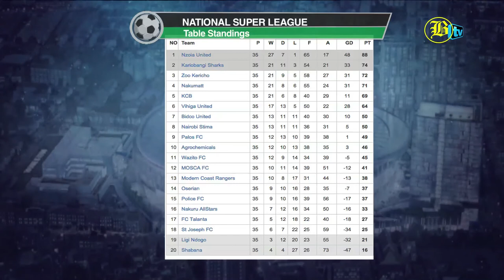Soccer 254 - Super League Match Day 35.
Match report on Kariobangi Sharks Vs Palos FC